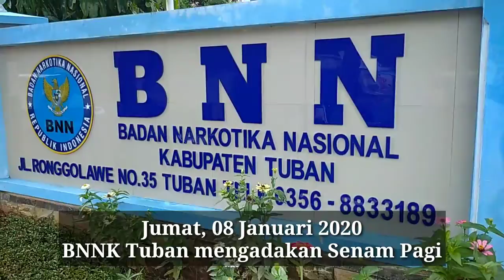Jumat Sehat, Jumat Selamat BNNK Tuban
Hidup 100 Persen, Sadar, Sehat, Produktif & Bahagia.
Sayangi keluargamu, katakan tidak pada narkoba
Layanan :
1. Surat Keterangan Hasil Pemeriksaan Narkotika (SKHPN)
2. Assesment Terpadu TAT
3. Rehabilitasi Rawat Jalan
4. Pengaduan Narkotika
5. Penegakan Hukum
6. Informasi & Edukasi (Narasumber P4GN)
Kunjungi :
Untuk update kegiatan dan informasi seputar BNN Kabupaten Tuban.
Chanel Youtube :
Link di Bio